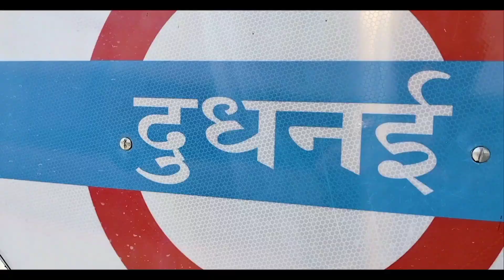Mini Vlogs DDNI railway station | Holi khelibo Nuarilu